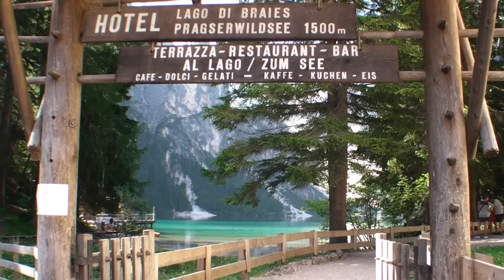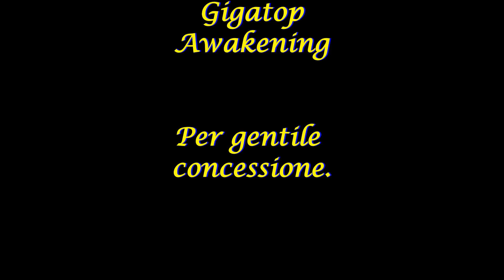2015 Lago di Braies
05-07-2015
Giro del lago di Braies, stupendi panorami, la splendida giornata di sole a richiamato troppi turisti, difficile ammirare in pace questo splendido posto.